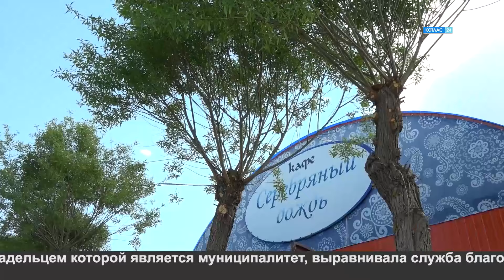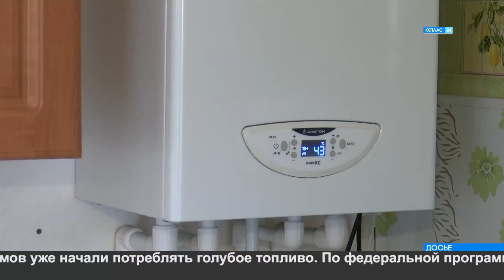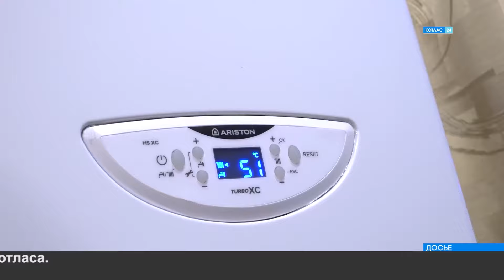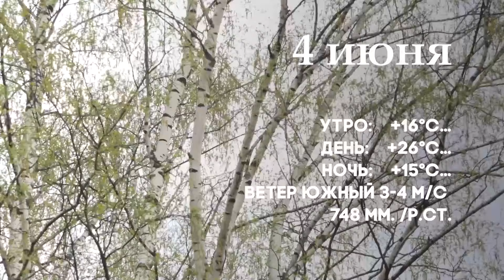03 06 2024 Новости Котлас 24